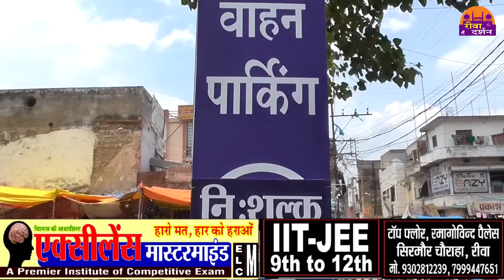पार्किंग वेवस्था शुरू सड़कों से हटवाए जा रहे वाहन||REWA DARSHAN